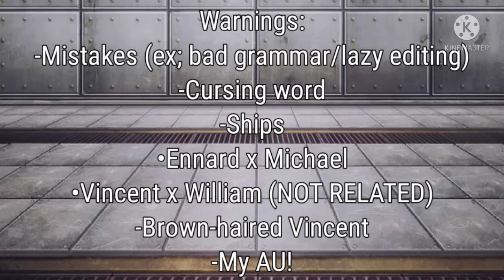Aftons turns into their old designs ✨ || [AU!] • read description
also i put warning in the video, and some notes too—make sure you read them :D and i thought i need to make a fun video before entering the drama session 👀✨

and yes ik i dont really change the hair- especially Mike, Chris, Noah, and Vincent's hair-

anyways

black hair vincent supremacy (he's hot af cant blame me)